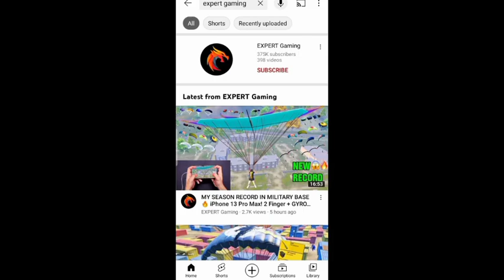10M FREE FIRE CHANNEL DELETED 😲😥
10M FREE FIRE CHANNEL DELETED 😲😥 MAA KI KASAM WALO BE AWARE 🥵
Ненужные теги:
bug
m1887